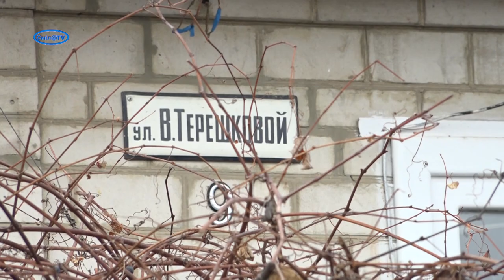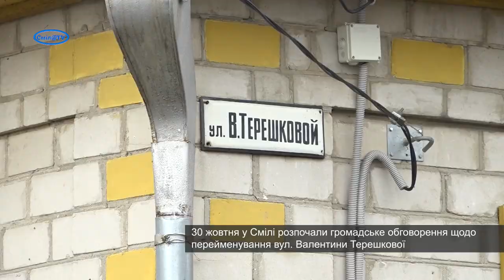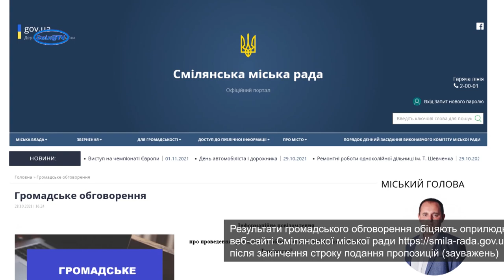У Смілі перейменують вул. Валентини Терешкової